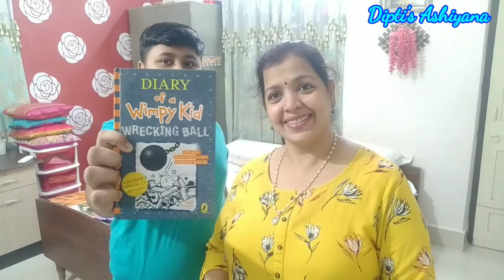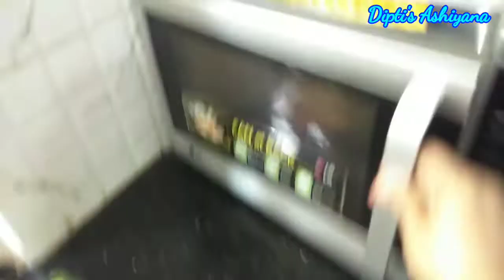Taco Mexican,ଖାଇ ଖାଇ ମୋଟୀ ହେଲୁଣି..!!!😋💃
My day routine, taco maxican..shopping 😀😍